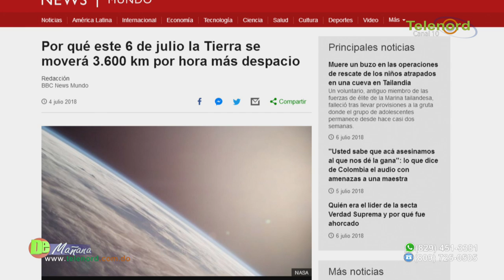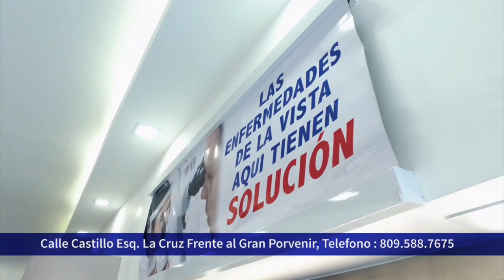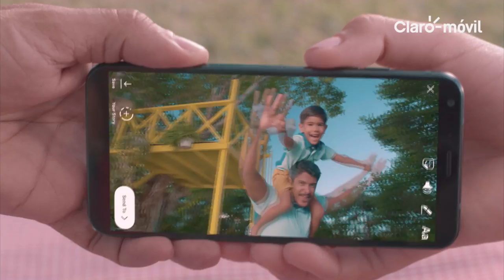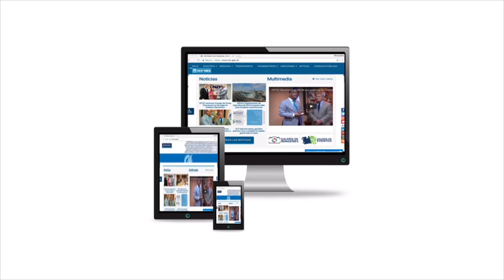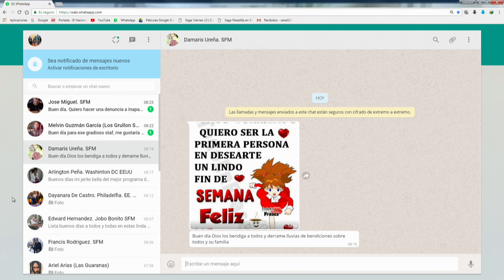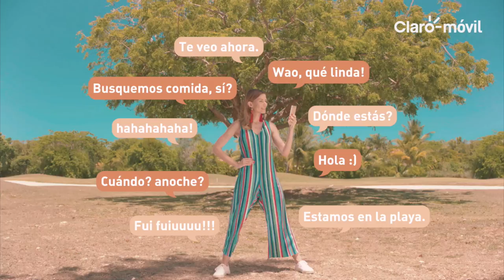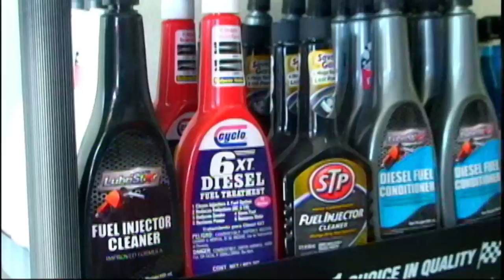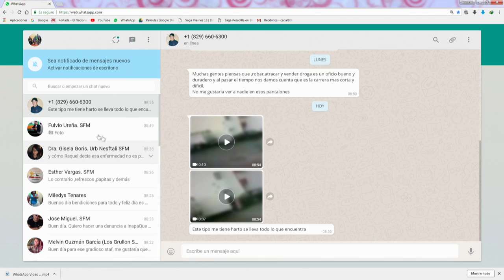DE MAÑANA 06/07/18